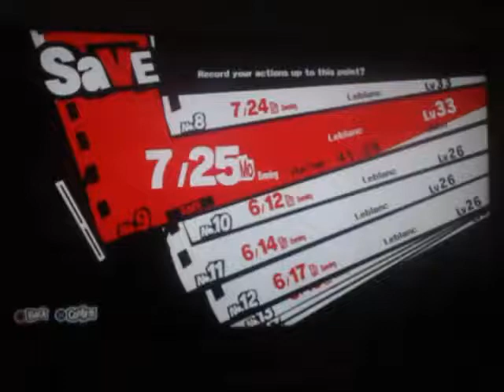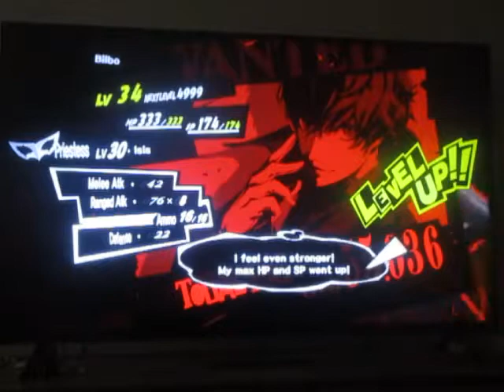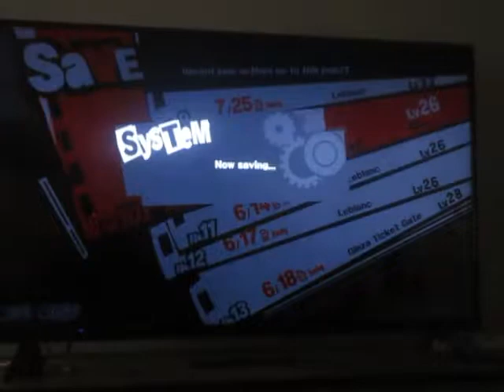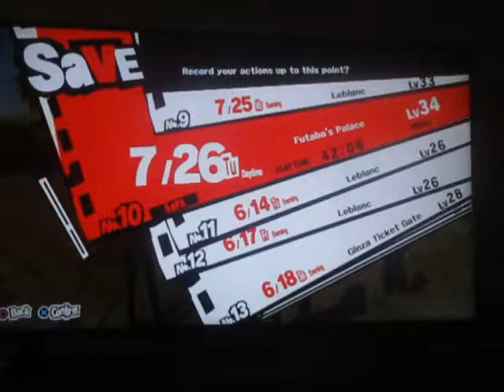INSIDE THE PALACE|Persona 5 part 74